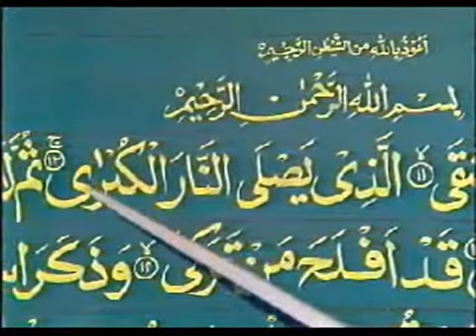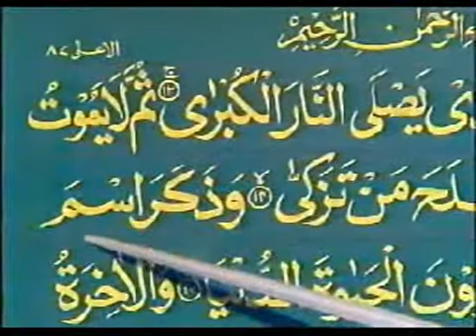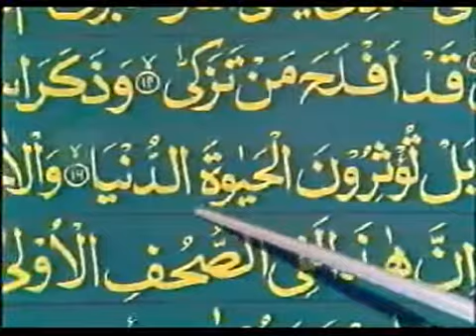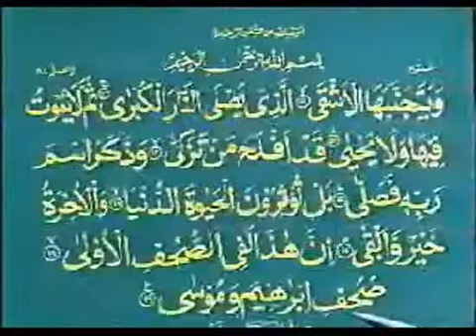~ Quran Perhna Sekhiye ~ Part 55 of 63